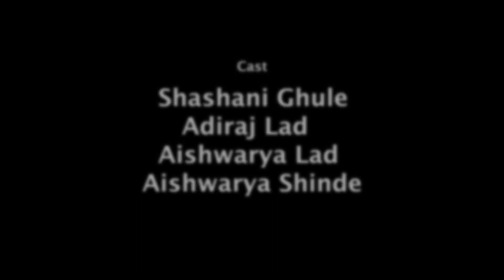अक्षता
Writer / director
*Tushar Naiknaware*

Producer
*Raviraj kamble*

Assistant director
*Yash Bhopale*

Actor
*Shashani ghule*
*Aadiraj laad*
*Aishwarya laad*
*Aishwarya shinde*
*Aakanksha shinde*
*Neha Shinde*
*Namrata shinde*

*Mayuri Bhoite*

Music
*Kaushtubh shinde*

Voice over
*Kabir Naiknaware*

Special thanks
*Shashikant kamble*
*Prashant kamble*
*Pradip sutar*
*Sandhya shinde*